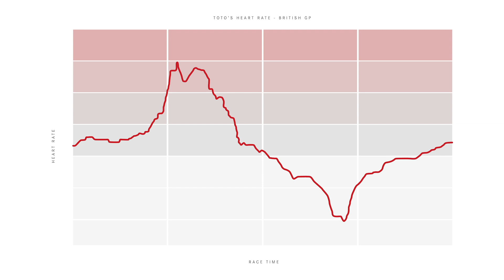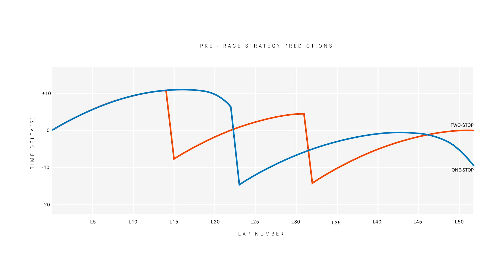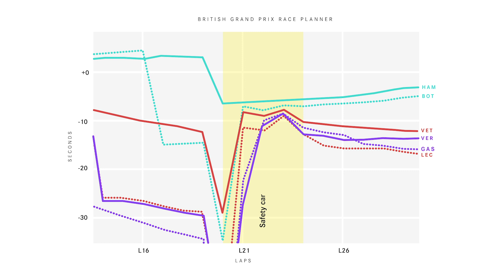2019 British Grand Prix F1 Debrief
James Vowles, Motorsport Strategy Director, answers your questions from the British GP - from how high Toto's pulse was during Lewis and Valtteri's early battle, to why we put Valtteri on the Medium tyre at his first stop...